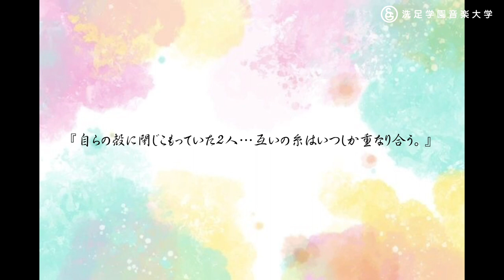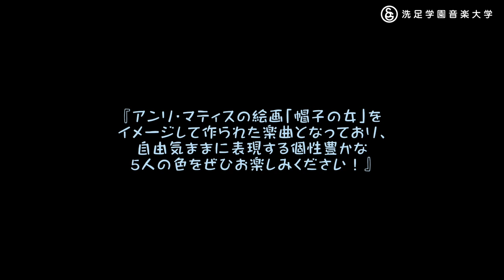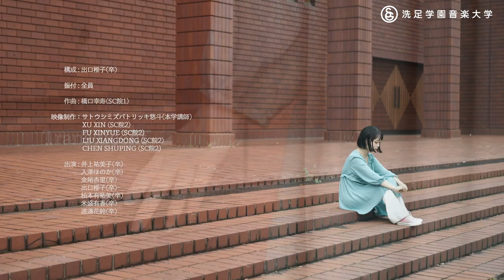【SGOF2022】ダンスコース『Color』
洗足学園オンラインフェスティバル2022 ／ Senzoku Gakuen Online Festival 2022
洗足学園音楽大学 ダンスコース
〜 Color 〜

〔1〕 結び目
振付：渡邉百々香(学1)  森崎結香(学1)
作詞/作曲/編曲：古賀優希(SC院1)
出演：渡邉百々香(学1)  森崎結香(学1)

『自らの殻に閉じこもっていた2人…互いの糸はいつしか重なり合う。』

〔2〕Generation
振付 : 竹田桃薫(学2) 川﨑唯加(学2)
作詞/作曲 : MA ZIHAO(SC学4)
Vocal/歌詞英訳：MA ZIHAO (SC学4)  Myotoishi Emi (SC学4)
出演 : 岩本明日佳(学2) 川﨑唯加(学2) 高曽根杏美(学2) 竹田桃薫(学2) 中桐衣麻(学2)

『ポジティブな新世代からのパワフルな活力、学生の明るさ元気さを届けるダンスをイメージしています。』

〔3〕En D
振付：北村桃詩(学2)
作詞/作曲/Vocal：XU XIN(SC院2)
出演：北村桃詩(学2岩本明日佳(学2) 大石琴愛(学2) 竹田桃薫(学2) 細山麗(学2) 石河心遥(学1) 永倉アクア愛(学1) プライス実唄(学1)

『恋人に裏切られても忘れられない女性の雨模様な心を表現しました。』

〔4〕帽子の女
構成 : 古山栞帆(学4)
振付 : 全員
作曲 : 大野隆広(SC学3)
出演 : 古山栞帆(学4) 網井雄大(学3) 磯部桃花(学3) 髙遼太郎(学2) 中桐衣麻(学2)

『アンリ・マティスの絵画「帽子の女」をイメージして作られた楽曲となっており、自由気ままに表現する個性豊かな5人の色をぜひお楽しみください！』

〔5〕Translucent
構成 : 出口稚子(卒)
振付 : 全員
作曲 : 橋口幸寿(SC院1)
映像制作：サトウシミズパトリッキ悠斗(本学講師)
                   LIU XIANGDONG (SC院2)
                   XU XIN (SC院2) FU XINYUE (SC院2)CHEN SHUPING (SC院2)
出演 : 井上祐美子(卒) 入澤ほのか(卒) 金尾杏里(卒) 出口稚子(卒) 松本有祐美(卒) 米盛有香(卒) 渡邊花鈴(卒)

『ダンスコース1期卒業生7名で踊ります。今年の春に卒業し、それぞれの道に歩んでいますが、久しぶりに会い、練習し、踊る事を嬉しく思います。その思いを作品に詰め込みました。』

■ Senzoku Gakuen Online Festival 2022  - DAY 1 - ■
　▶ 洗足学園音楽大学OB合唱団
　▶ 秋山ゼミ「ハッピー&ドリームコンサート」　※アーカイブはありません
　▶ コールファンタジア
　▶ かわさきジャズ2022 Senzoku Jazz Heritage Vol.4　"Big Band JAM"
　▶ Wind Orchestra RESOUND
　▶ 洗足ゲーム音楽研究会
　▶ オリオン座ニューオリンズ
　▶ しわしわーず
　▶ ダンスコース『Color』
　▶ 亀の甲羅
　▶ ペラベラーズ

■ Senzoku Gakuen Online Festival 2022  - DAY 2 - ■
　▶ SSC混声合唱団
　▶ MARUKADO　※アーカイブはありません
　▶ Bambino
　▶ Dr.fish
　▶ Kalmia　※アーカイブはありません
　▶ ゆめちゃん♪
　▶ Acoustic Live 2022 〜ふたりぼっちじゃない大作戦〜
　▶ Mouton (ムートン)　※アーカイブはありません
　▶ ムジカ・エレメンターレ
　▶ Sound Waves
　▶ ひとりでもできるもん
　▶ Jazz Brass Gumbo
※出演・Program等は変更になる場合があります。
※インターネット回線やシステム上のトラブルにより、配信映像や音声の乱れ、公演の一時中断・途中終了の可能性があります。
　　洗足こども短期大学 ／ Senzoku Junior College of Childhood Education
　You can watch various music
　■洗足こども短期大学
　　／ Senzoku Junior College of Childhood Education
洗足学園音楽大学／洗足こども短期大学